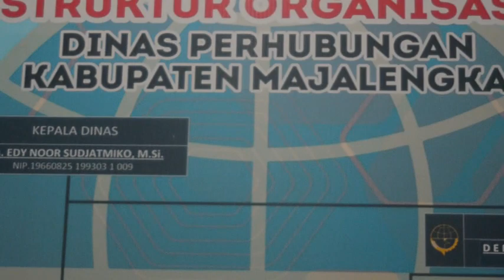Uji Kompetensi Angkutan Umum KKNI Level 2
bertujuan untuk menilai keterampilan dan pengetahuan calon pengemudi dalam mengoperasikan kendaraan angkutan umum. Uji ini dirancang untuk memastikan bahwa pengemudi memiliki kemampuan mengemudi yang memadai, memahami aturan lalu lintas, dan dapat memberikan pelayanan yang aman dan nyaman bagi penumpang. Selain itu, uji kompetensi juga bertujuan untuk menjaga keselamatan pengguna jalan dan meningkatkan kualitas layanan transportasi umum secara keseluruhan. Dengan melibatkan sejumlah keterampilan, pengetahuan, dan sikap yang sesuai, uji kompetensi ini membantu memastikan bahwa pengemudi angkutan umum memenuhi standar yang ditetapkan untuk menjalankan tugas mereka dengan baik.

Kerja sama DISHUB Majalengka  dan SDC ( Safety Driving Center ) Mustika Wangi
Penguji 1 Bpk.Iwan Setiawan ( LKP Mustika Wangi )
Penguji 2 Bpk.Agi ( Eka Jaya Berindo )
Operator  Bpk.Danang